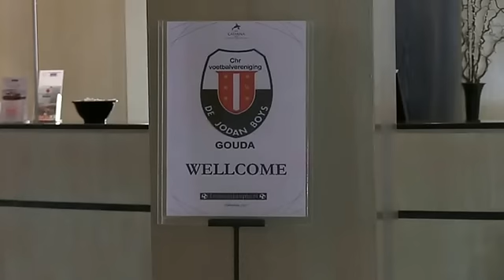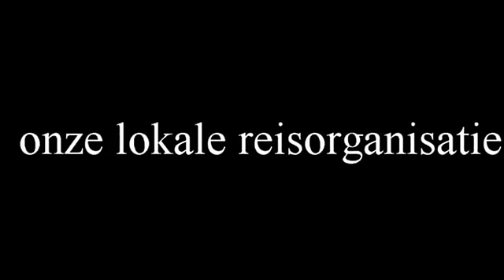Trainingskamp A-selectie Gran Canaria deel1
Een kort filmpje over de belevenissen op Gran Canaria tijdens het trainingskamp